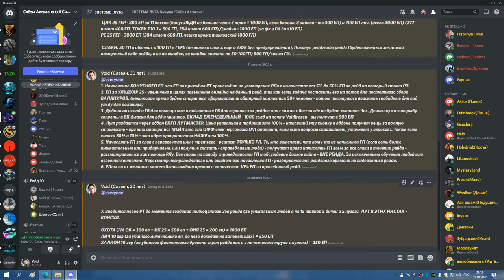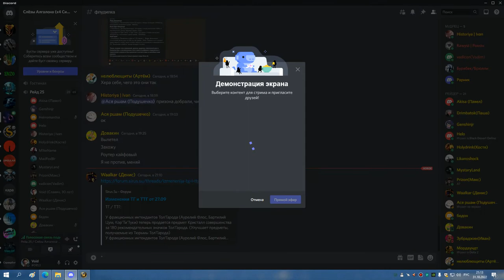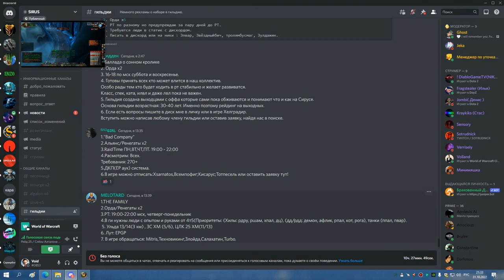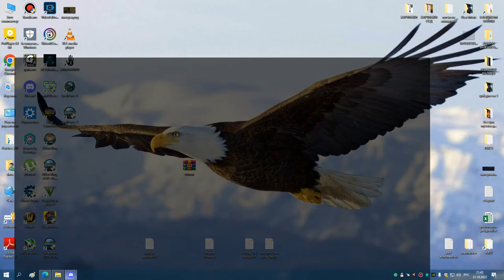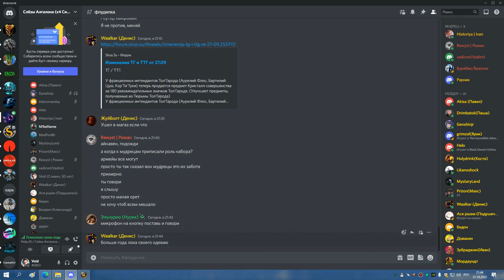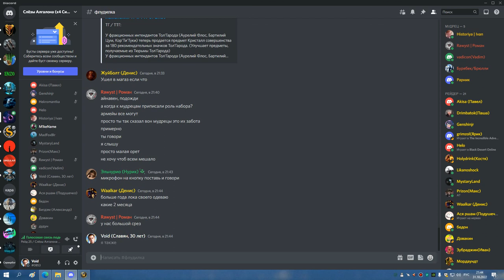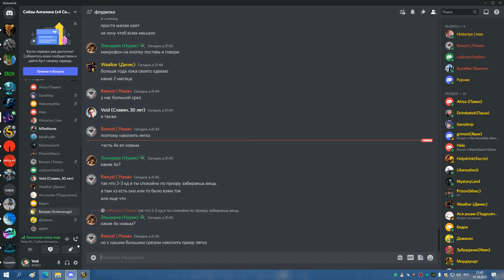1я часть ЦЛК 25гер БДК на 8 боссов 31 10 22